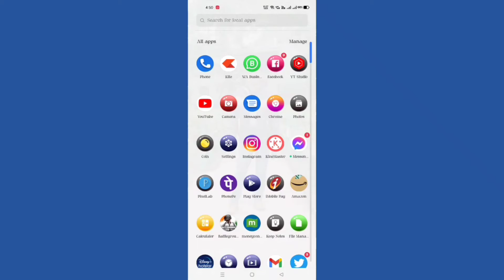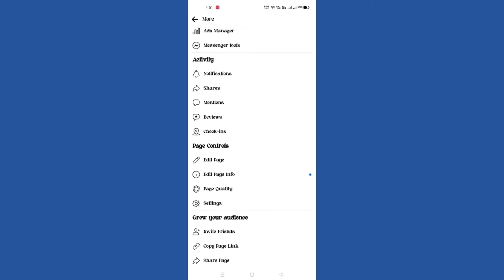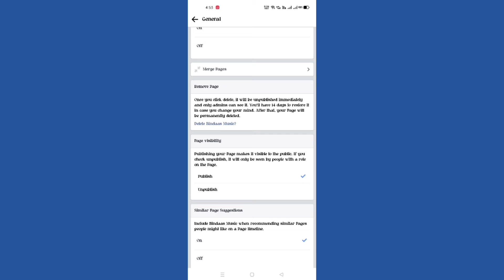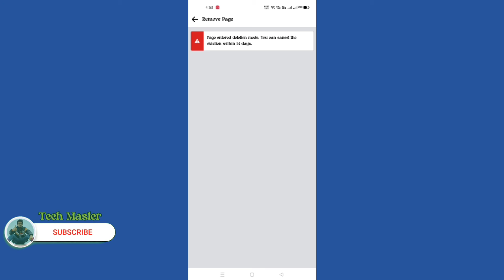How to Delete Facebook Page Account 👍 Facebook Page কিভাবে Delete করবেন 😳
👇Funny Man Facebook Page :-

👇Funny Man Vlogs Facebook Page :-

👇My Vlogs Channel on YouTube :-

👇My Comedy Channel on YouTube :-